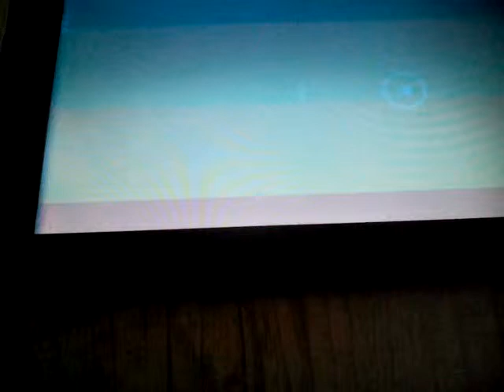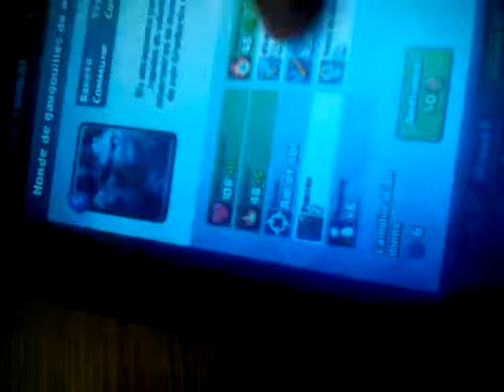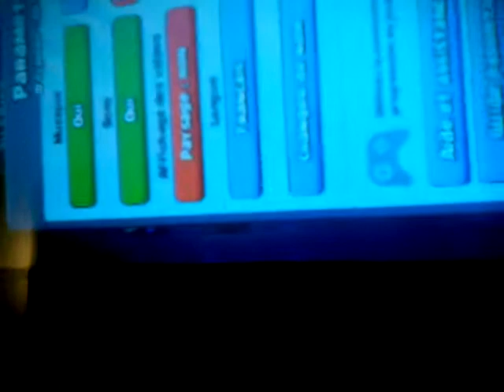Clash royal deck pour arene 3/4/5 partie 1